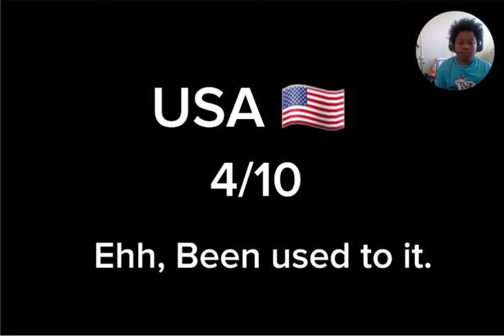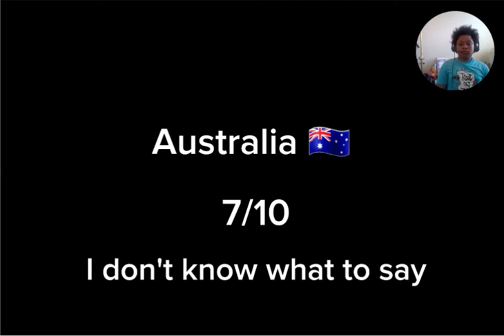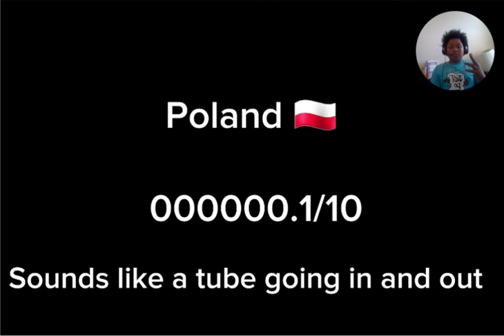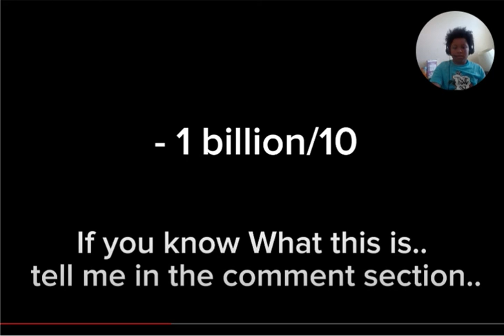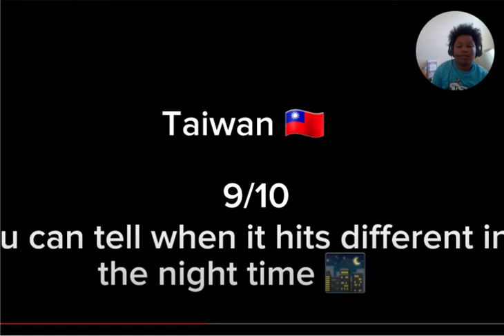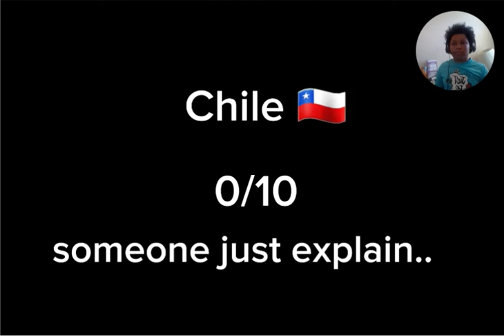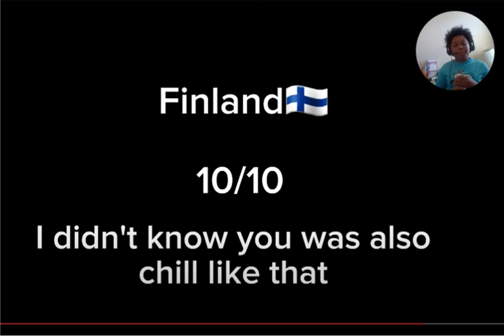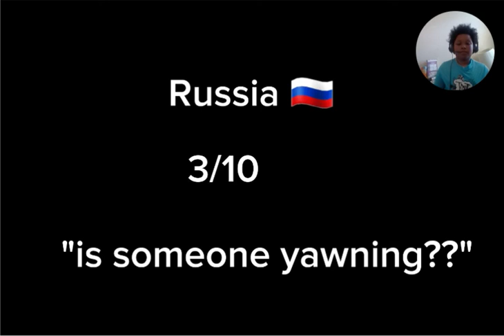Eas alarms from around the world (REACTION)